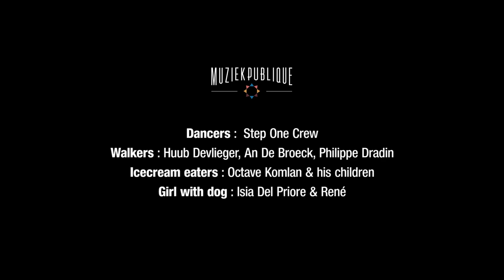Tamala - DIARRA : Bao Sissoko (kora), Mola Sylla (vocals, kalimba), Wouter Vandenabeele (violin)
Boundou is the region in the east of Senegal where Mola’s mother and grandmother (Diarra) come from. Bao is also from the same region. They only realised when they played this song together for the first time. With Diarra, Mola thanks his ancestors. They guide him in his life. Even if they are not physically present in this world, they are a constant source of inspiration.

Diarra is the first single of Tamala's second album Lumba (Muziekpublique 014) which is to be released in october 2021.

Tamala:
Bao Sissoko: kora
Mola Sylla: vocals, kalimba
Wouter Vandenabeele: violin
Backing vocal: Sylvie Nawasadio